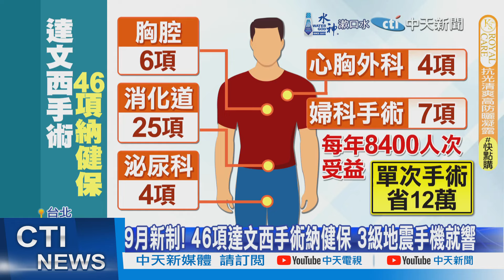【每日必看】9月新制! 46項達文西手術納健保 3級地震手機就響 20240901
9月到了迎來不少新制，達文西手術46項將納健保，病患最高能省12萬，預估有8400人次受益。另外像是國家級警報，發送範圍也將擴大，地震規模達6.5，震度會達3級的區域，能夠提前2-3秒收到示警。還有哪些新制?一起來看。